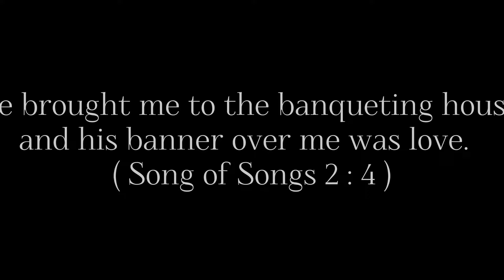🔴Love Feast Fasting Prayer- Day 1 || Pr Anish Kollam || 31-05-2024🔴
Thank you for joining today's broadcast from Love Feast.

Our Vision :
To raise up an army standing upright for the end time revival.

Church Timings :
Sunday Service  08.00 AM to 11.00 AM
English Service  06.30 PM  to 08.00 PM
Friday Deliverance Meeting 06.30 PM to 09.00 PM

Address :
40/2698A
Surabhi Road,
Near NH by pass
Palarivattom